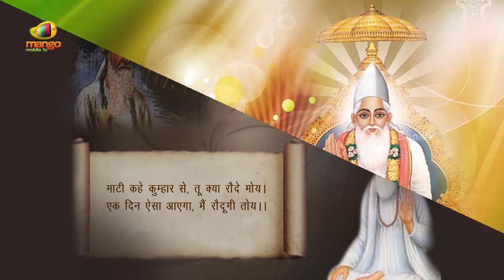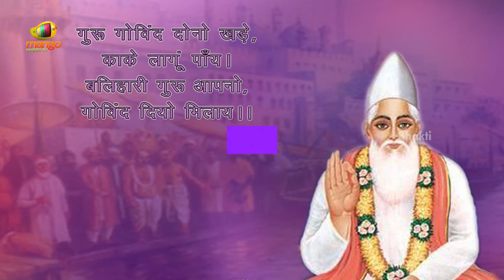Kaka Naam Saput Devotional Song | Kabir Das Ke Dohe | Bhakti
Listen to Kaka Naam Saput Devotional Song  from Kabir Das Ke Dohe on Bhakti. Kabir was a 15th-century Indian mystic poet and saint, whose writings influenced Hinduism's Bhakti movement and his verses are found in Sikhism's scripture Adi Granth.

Kabir is known for being critical of both Hinduism and Islam, stating that the former were misguided by the Vedas and the latter by the Quran, and questioning their meaningless rites of initiation such as the sacred thread and circumcision respectively.